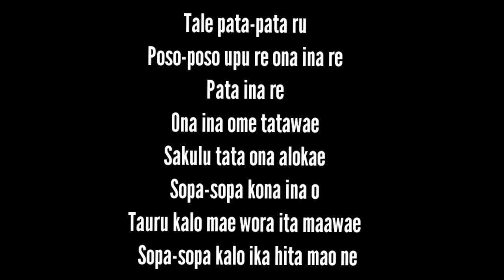ASAL MULA AIR MAJAPAHIT DI NEGERI EMA HUARESI REHUNG | KAPITAN TANAHATUILA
Pada abad ke-14 putri Raja dan rombongan
dari Kerajaan Majapahit diutus untuk bersekutu dengan para kapitan di bagian timur wilayah nusantara. Ada beberapa kapitan di wilayah
Timur, khusunya Maluku saat itu, salah satunya ialah
Kapitan Tanahitu Meseng atau Kapitan Kerajaan Hitu.Salah satu kapitan perkasa di Leitimor adalah
Kapitan dari Negeri Ema Tanihatuila. Ada tiga kapitan besar dengan gelaran Tanihatuila.

Marina Ohorella